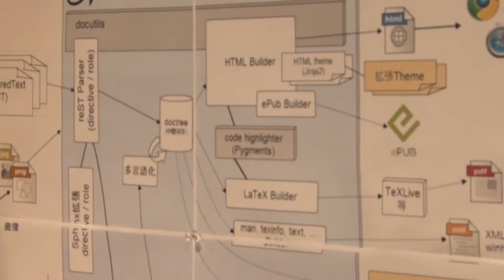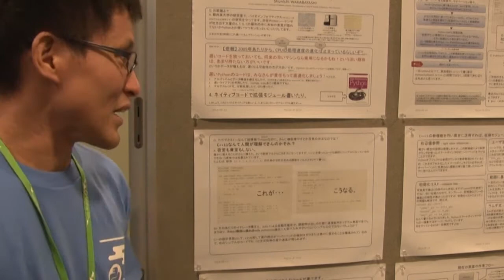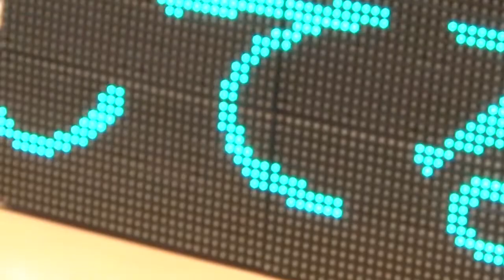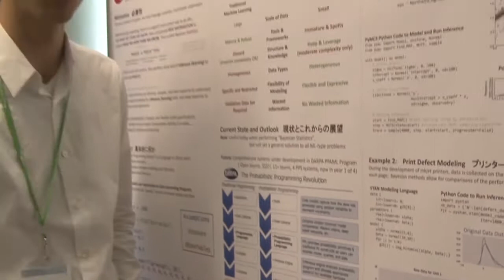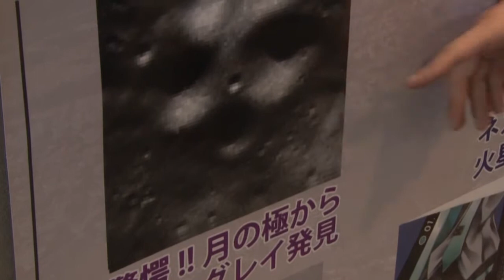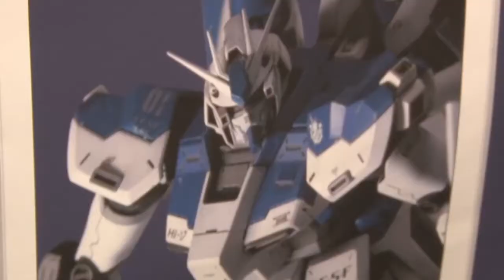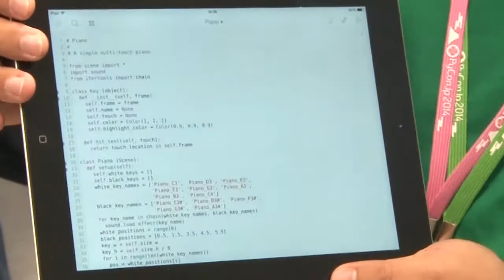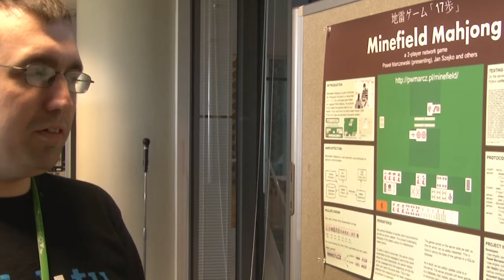PYCONポスターセッション